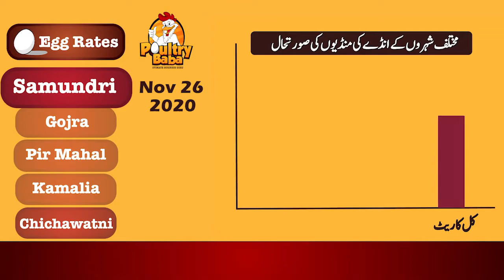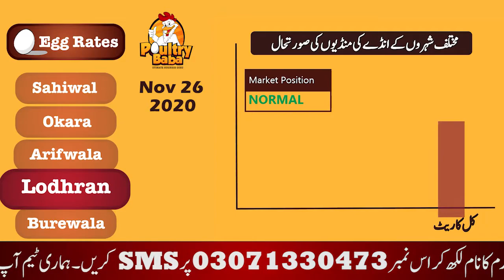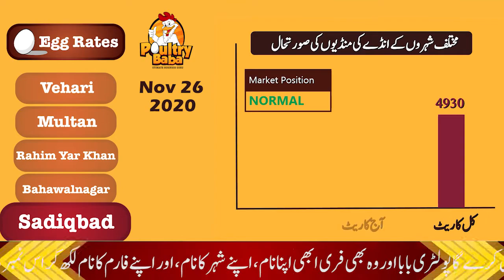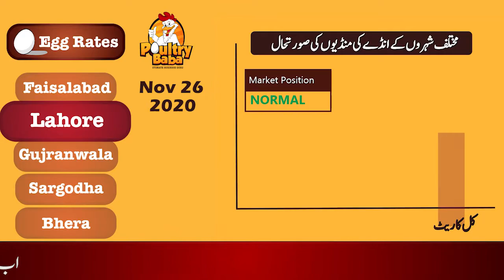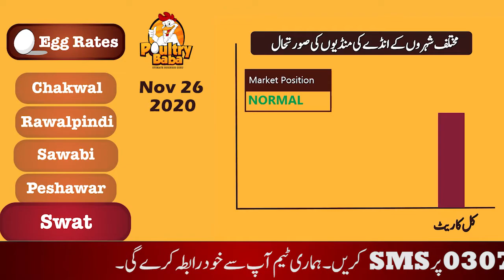Egg rate position November 26 2020 Daily egg rates Poultry rates Egg business in Pakistan